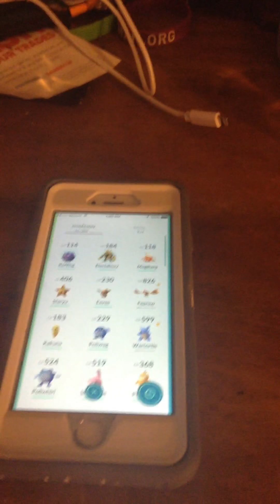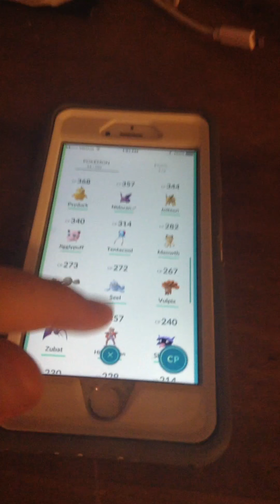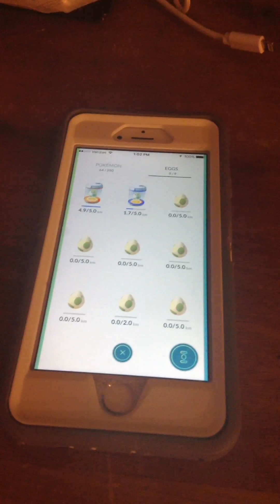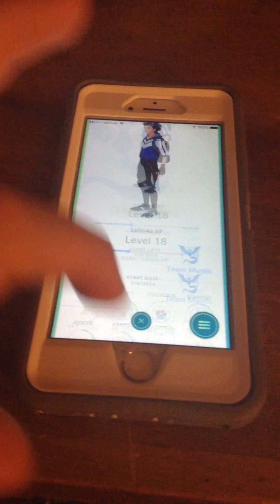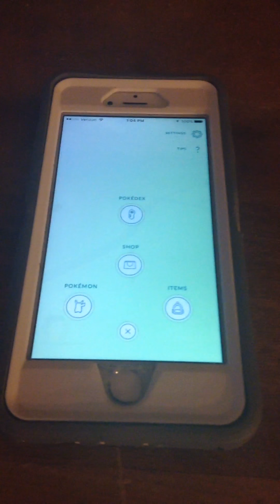BEAR LOVES HIS PIKACHU (Pokemon go vlog #1)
Hey guys! I hope you enjoy the video! Comment if you want more Pokemon go. Keep doing stuff! ~Bear